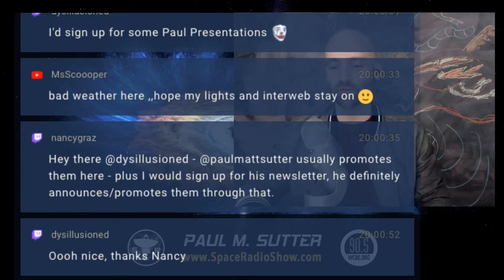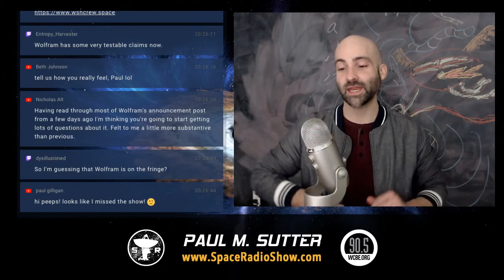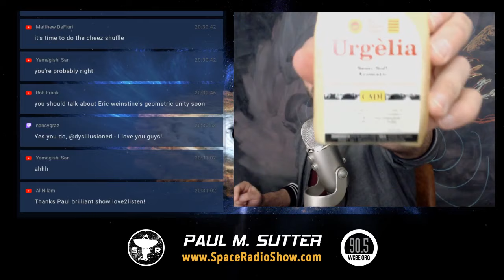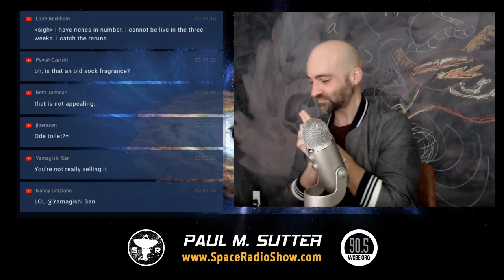Have we seen Proxima c? - Space Radio LIVE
The latest space and science news you crave, and of course listener questions!

Produced by Greg Moebius at WCBE Radio Columbus.

Hosted by Paul M. Sutter, astrophysicist and the one and only Agent to the Stars